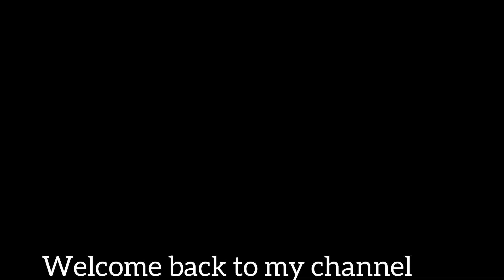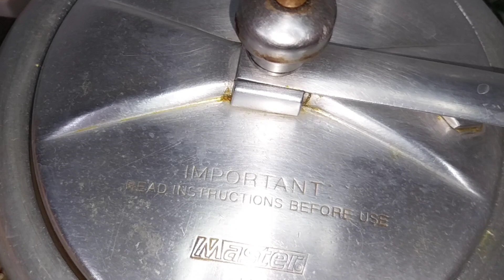Aloo Matar pula | Simple Easy Veg pulao recipe chatpate aloo matar pulao jo kisi biryani se km nahi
Aloo Matar pulao | Simple Easy Testy Veg pulao recipe |  masale dar chatpate aloo matar pulao

chatpate Aloo matar pulao jo kisi biryani se kam nahi

 15 minute  me pressure cooker me banae maze dar pulao

Aloo Matar pulao | Veg pulao | vegetable pulao |

khile khile  se masale  dar pulao jo kisi  biryani se kam nshi , easy & quick recipe pressure cooker me 15 minute me Ban jane wali h , ise try kijiye

key world

Aloo Matar pulao
how to make veg pulao recipe
masala pulao recipe
matar pulao banane ki vidhi
Matar pulao kaise  banate hai
Matar pulao recipe in hindi
Veg pulao ksise banate hai
Aloo masala pulao recipe
Veg biryani recipe
Aloo ki taheri recipe
masale dar chawal
Veg dam biryani
dam pulao recipe
Matar pulao cooker me kaise banate hai